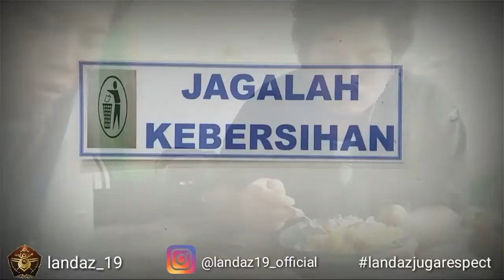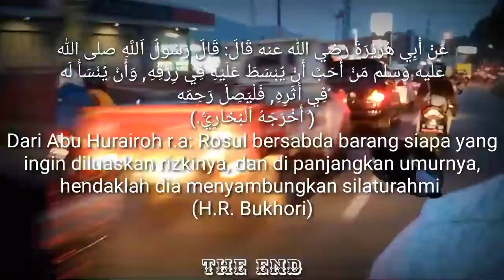"Landaz silaturahmi part 2"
َمَنْ كَانَ يُؤْمِنُ بِاللهِ وَاْليَوْمِ اْلآخِرِ فَلْيَصِلْ رَحِمَهُ “
Artinya: “barangsiapa yang beriman kepada Allah dan hari akhir maha hendaklah ia menyambung hubungan silaturahmi”